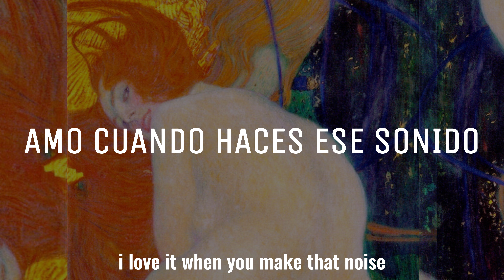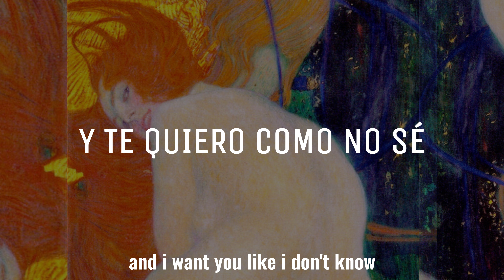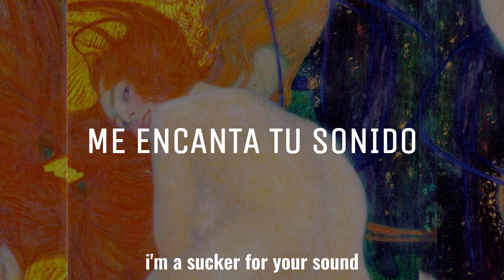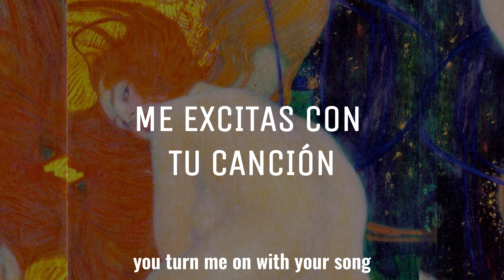A Sucker For Your Sound - I Monster [SUB ESP/ENG SUB]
**El inglés no es mi primer idioma así que pueden haber errores, perdón!!**
"Peces dorados" (1907) de Gustav Klimt, un artista polémico y criticado por el erotismo de sus obras. Esta no es una excepción, de hecho el nombre original de la obra era "a mis críticos".